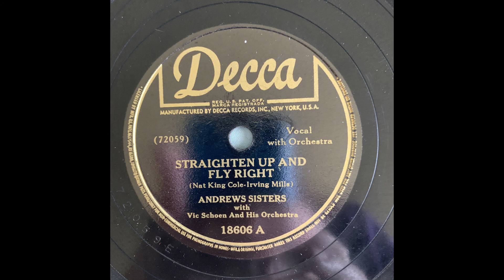Andrews Sisters Straighten Up And Fly Right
Decca 18606 A (72059 E) with Vic Schoen and his Orchestra

Recorded 5/2/1944